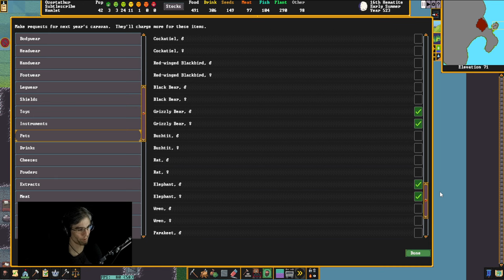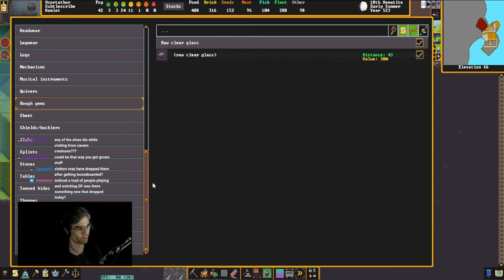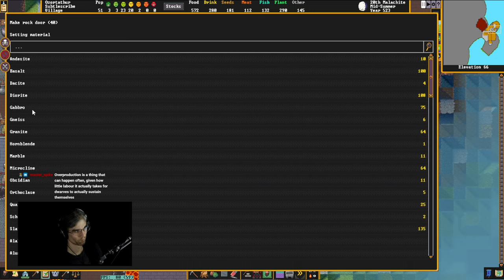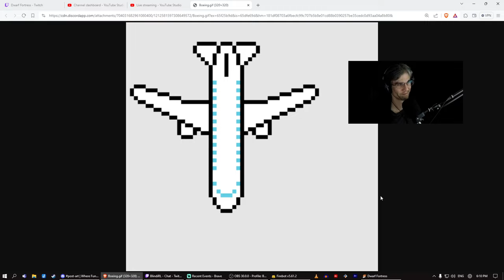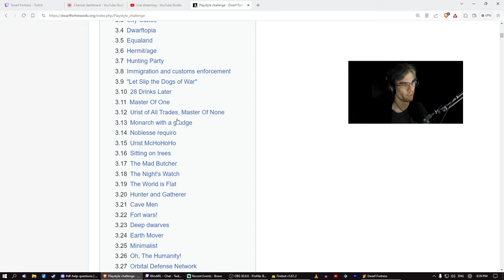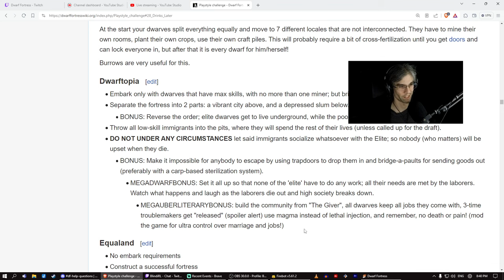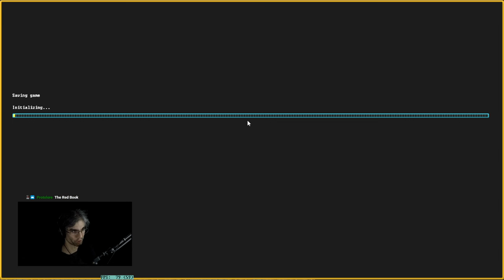Dwarf Fortress - Subtlescribe | 03 (Volcano)